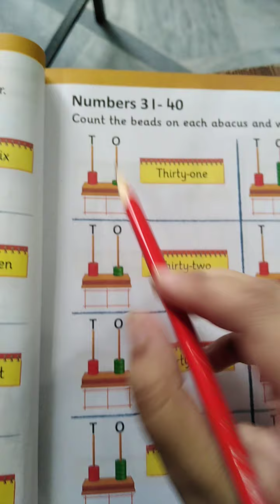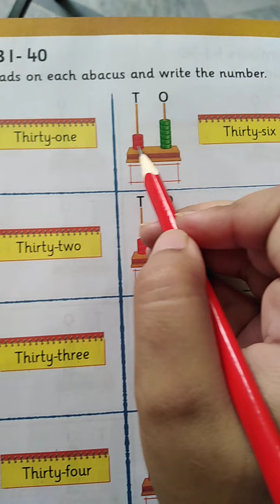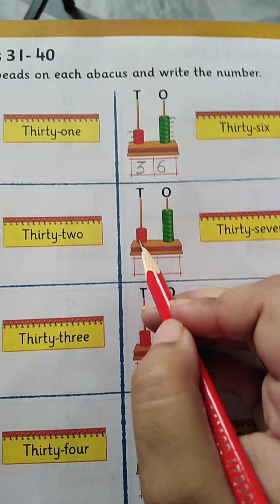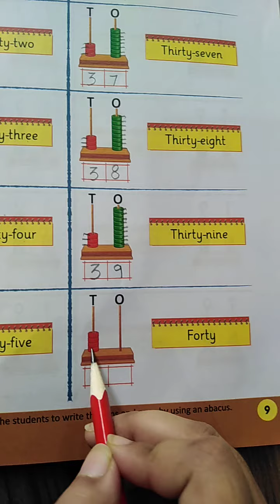Grade:1 Math pg no 9/The Message School Sialkot Pakistan Videos lectures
The Message School Sialkot Pakistan Videos lectures